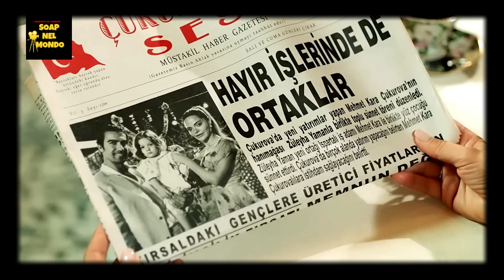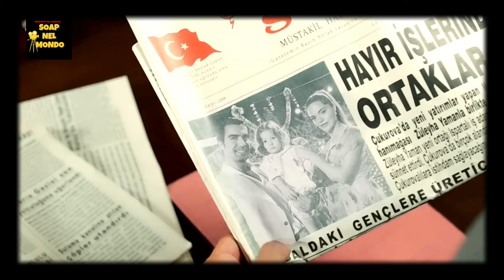Gaffur fa una Scoperta Scioccante | Anticipazioni Terra Amara 11 - 12 Gennaio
Gaffur fa una scoperta scioccante che lascerà gli abitanti della villa distrutti | Anticipazioni Terra Amara 11 - 12 Gennaio

soap nel mondo
  svelerà in anteprima segreti e news delle serie tv turche,
 in italiano in questo momento sono molto seguite,